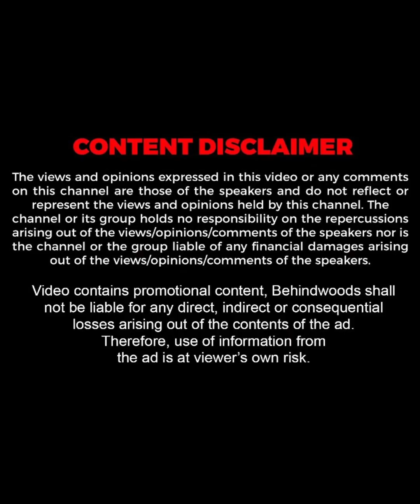"ഞാൻ ഒന്ന് ശ്രമിച്ച് നോക്കട്ടെ"😂 "വളരെ Simple ആണ് Guys"😳| Miss Kerala Fitness Arathy